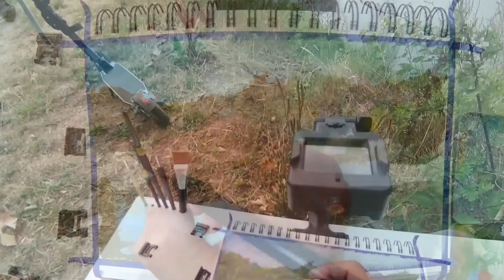Tutorial, Peindre un paysage complexe - Painting a complex landscape (Gouache)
TUTORIAL - comment peindre un paysage complexe à la gouache
réalisé en plein air à Croissy-Sur-Seine (Yvelines)
How to paint a complex landscape with gouache
carried out outdoors in Croissy-Sur-Seine (Yvelines)